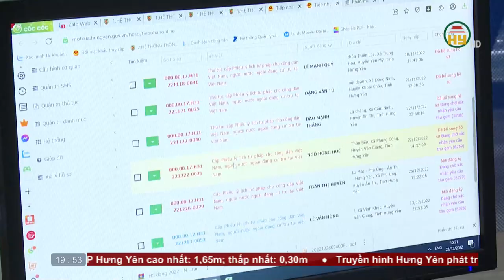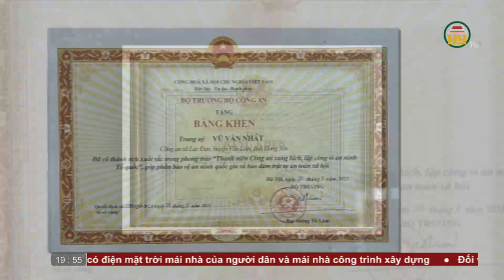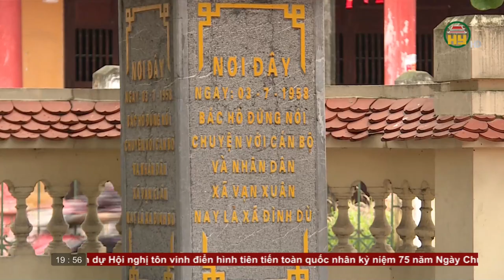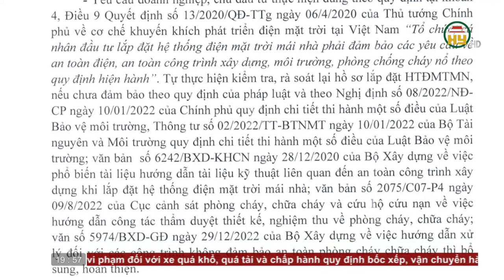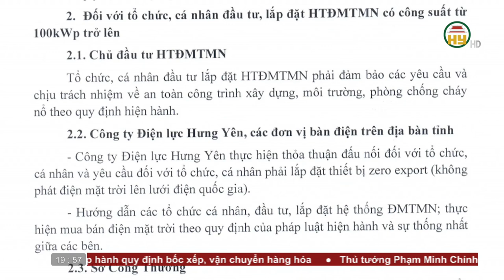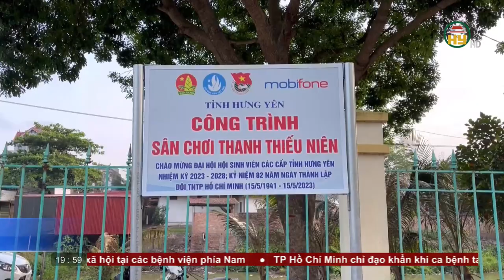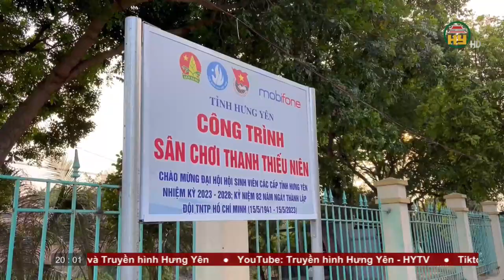Thời sự Hưng Yên thứ 7 ngày 10/06/2023